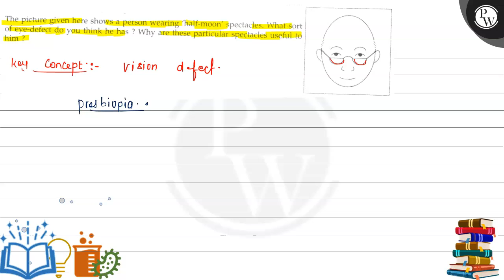The picture given here shows a person wearing 'half-moon' spectacles. What sort of eye-defect do ...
The picture given here shows a person wearing 'half-moon' spectacles. What sort of eye-defect do you think he has? Why are these particular spectacles useful to him ?